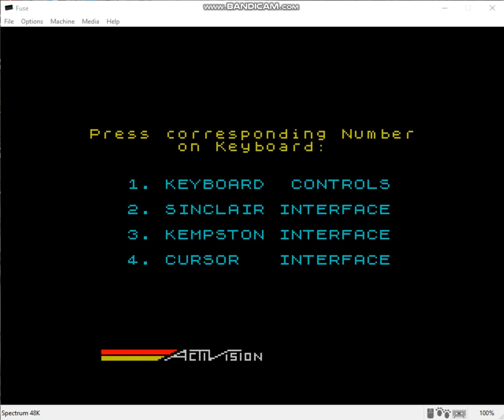HERO ZX DEMO